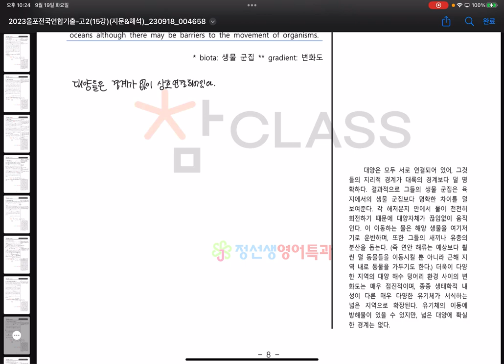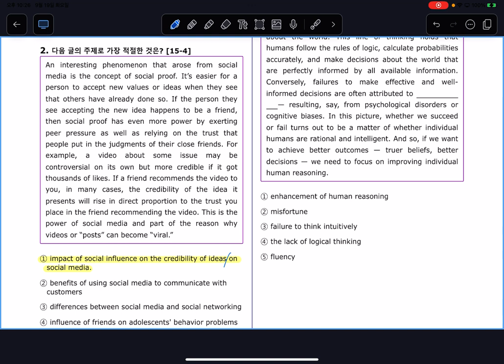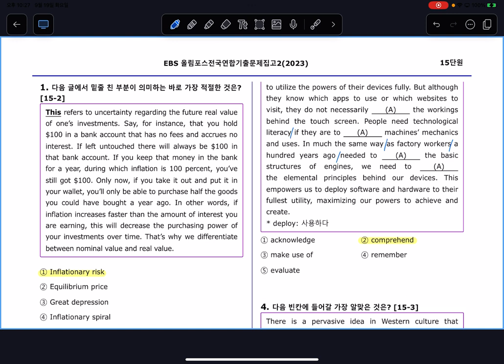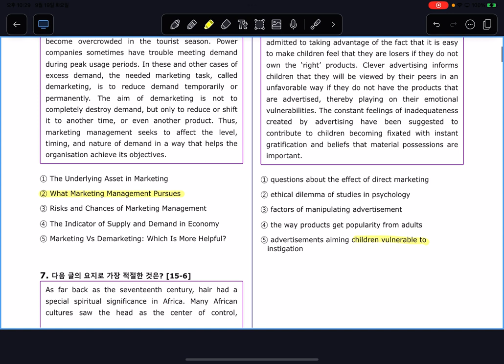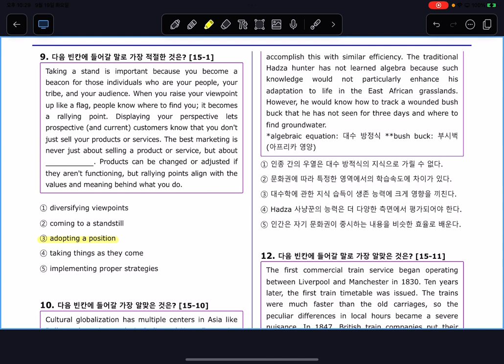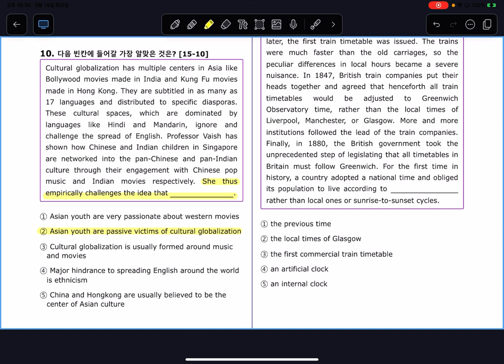230919 연수여고2 올림포스 전국연합 문풀 복습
15강 1~10번